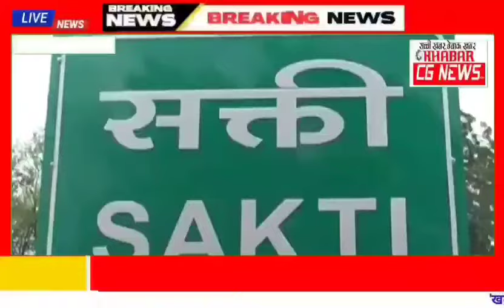Sakti News : राहुल गांधी की भारत जोड़ो न्याय यात्रा को लेकर कांग्रेस नेता और कार्यकर्ता उत्साहित..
Sakti News : राहुल गांधी की भारत जोड़ो न्याय यात्रा को लेकर कांग्रेस नेता और कार्यकर्ता उत्साहित, कांग्रेस के जिला उपाध्यक्ष और जनपद अध्यक्ष ने कहा... Video... इस तारीख को सक्ती पहुंचेगी यात्रा...